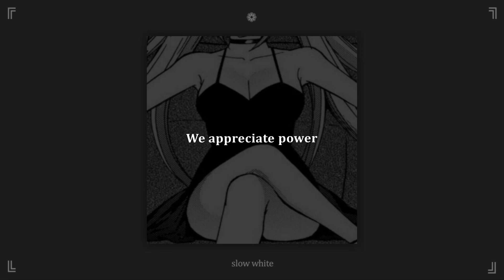Grimes - We Appreciate Power (feat. HANA), (Slowed + Lyrics)